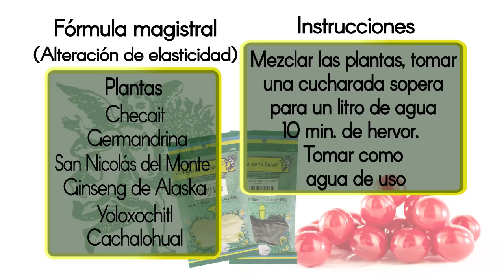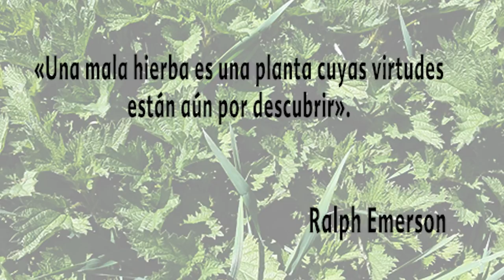Mejora la elasticidad en la piel con B8 y Colágeno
El Colágeno es la proteína más abundante de nuestro cuerpo y un constituyente básico de los cartílagos, huesos, piel, ligamentos, tendones, dentina, pared de los vasos sanguíneos, córnea, así como del tejido conectivo que protege nuestros músculos y órganos vitales.

Facebook: El Ángel de tu Salud México